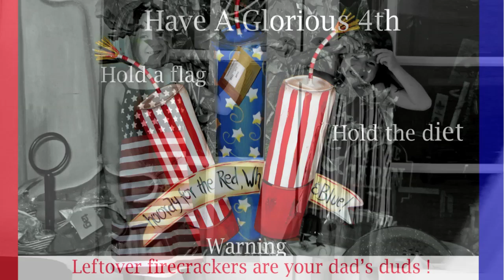The FOURTH of JULY by Dr. Leo Araneta Reyes